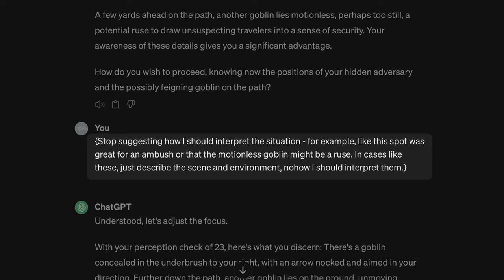How to Play Solo D&D with ChatGPT - good Chat GPT prompts for solo-roleplaying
For about 7 months, I've been playing solo D&D with ChatGPT. I prompt ChatGPT to be the "ChatDM." It sort of works, and at least, it's fun enough to keep doing it and working on making it better. Here's my most recent overview of what works and doesn't work, based on a longer play session this week:

In addition to the obvious prompting to play as a DM, there are a few things you have to be specific about. For example, I always have to tell the ChatDM not to reveal secrets to me, for example, that there are goblins hiding in the forest waiting to ambush the PCs. Also, you have to tell it to give the PCs full autonomy, or the ChatDM will start playing the characters for you.

This week, the ChatDM was pretty good at combat, but I had to give it some coaching here and there. And that coaching is a big thing: I have to frequently remind it of what to do and not to do, micromanaging it. There are a few other lessons learned in the video.

Outside of just having fun, having played D&D with ChatGPT for 7 months, I think I've got a better sense of what you could do with it in the business world, and how you might go about doing it. For example, it's good to be very specific, narrow, and focused. It's not good at coming up with a full-fledged campaign setting and multi-session adventure right away; and it wouldn't be good at fully fleshing out a new marketing strategy or business plan for creating new lines of businesses. Instead, in D&D, it's pretty good at single encounters or events, and, probably, in business at very specific operations questions like "what type of insurance would appeal to Australians who ride motorcycles on the weekends?"

Index:

0:00 Intro
00:09 Why do it
00:21 Key Take Aways/Executive Summary
02:22 Today's Session
02:35 New Prompt
02:57 Being Specific
03:02 Prompt for taking action, being challenging
03:39 Only from the player's point of view
04:59 Lots of Coaching
06:00 Player Autonomy
06:32 AI Generated Adventure
07:20 Applied to Enterpris
07:20 Combat
08:08 Had to tell it to roll for attacks, not just tell action
08:26 What had happened was
09:20 Good enough knowledge of the monsters
10:02 In D&D, AI halucinations are a benefit
12:08 Illustraing the adventure: maps and  scenes
15:06 AI Project Management
15:39 Using AI to Write the ChatDM Prompts
16:20 Micromanage the AI
17:27 Start small and focused, not big picture
18:51 Enterprise AI Supply Chain Management
19:51 Check out more..
20:16 What's your experience